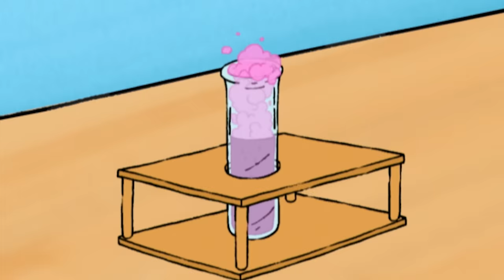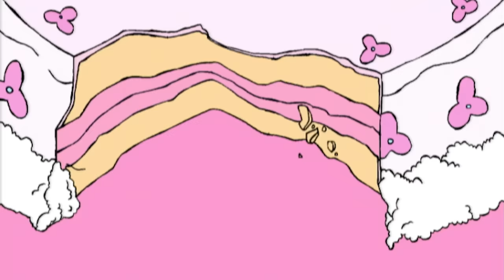An impatient patient | Horrid Henry | Cartoons for Children